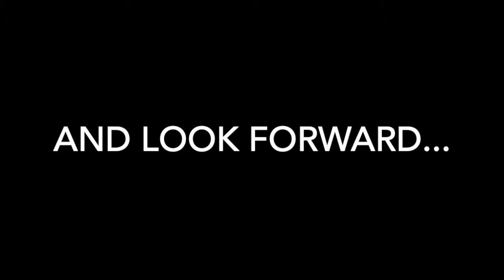Blast to a Processing Past Trailer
Welcome to the Next Level!

In Honor of SEGA's 60th Anniversary, MC will be Launching a New Album on All things Platinum Games, Atlus and SEGA.

Blast to a Processing Past Launches Next Year.